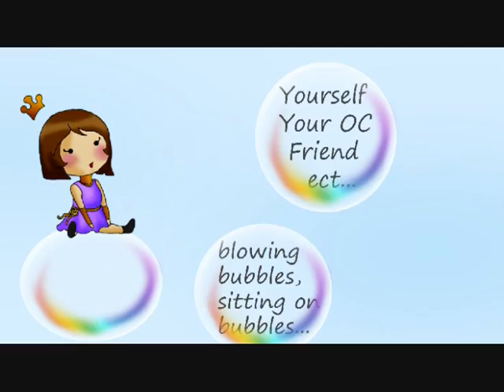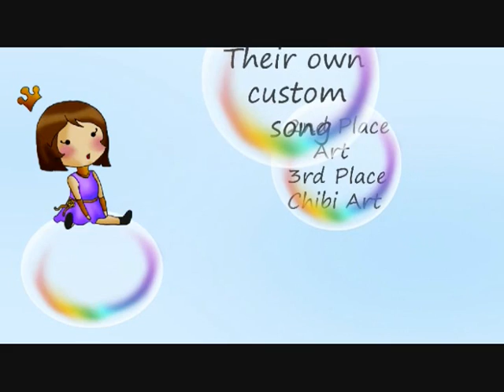Bubble...Gum Contest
Song - She Sparkles
Artist - Deus Marionette

READ BELOW

I'm holding a little contest to celebrate the new versions of Sugar Bubble's Opening and Ending videos
If you are interested in entering here are the rules
You need to include either bubbles or bubble gum in your picture
You can draw yourself, your original characters, friends, ect...
Please no colour overs!
You can be creative as you like, as colourful as you like
You can add a background, but I would also like a transparent version. Meaning, one with no background, just the person or people
For 1st place
YOU GET YOUR OWN THEME SONG
You can pick what instruments you want, the tempo, how long
(Because not everyone has access to music programs)
AND A moving Icon
2nd Place, will get a picture (anything they like)
3rd Place, a chibi picture (anything they like)

Deadline will be March 23rd (which is Bone's birhtday)
You have 20 days to those who are interested
happy drawing!